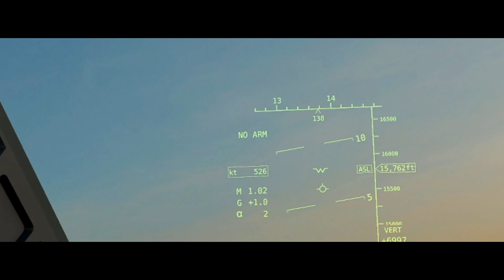VTOL VR | DEAD Running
Quick SEAD/DEAD mission in VTOL VR in the T-55 Tyro.

Game: VTOL VR
Song: Zack Hemsey - "Graven Image"